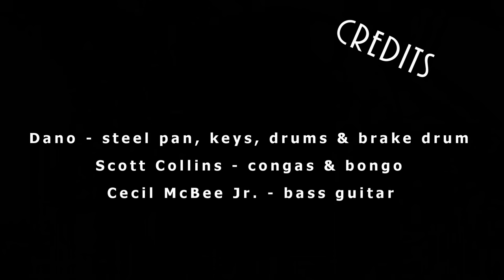Steel Drum - Harry Belafonte Jump in the Line (Shake, Senora) by Dano's Island Sounds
Music video by Dan Lancelot of Dano's Island Sounds.
Tenor steel drum version of "Jump in the Line (Shake, Señora)"

Start your day with relaxing steel drum music.  Let the tenor steel pan enhance your mood while you chill out to the carefree energy of Dano's Island Sounds.  Caribbean Steel Drum Vibes.  :)

"Jump in the Line (Shake, Señora)" is a calypso song composed by Lord Kitchener and best known from a version recorded by vocalist Harry Belafonte in 1961. ~ From Wikipedia

Song:  Jump in the Line (Shake, Señora)
Artist:  Dano's Island Sounds
Genre:  Calypso
Video Release:  07/28/2017

Cecil McBee Jr. - bass guitar
Scott Collins - congas & bongo

Contact Dano if you would like to use this video or audio in visual media, films, TV series/shows, documentaries, video games, websites or advertising.